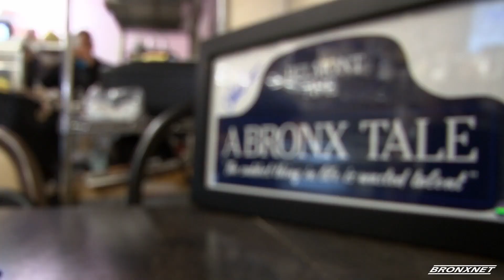OPEN BxRx | May 8th, 2020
Host, Rhina Valentin speaks to NYS Gustavo Rivera of the 33rd District about antibody testing along with COVID-19 resources for the Bronx community. After that, she finds out about the Citizens Committee for New York City's new AtTheirService campaign that will help industry workers. Then, she hears from UPROSE Executive Director and Climate Justice Warrior Elizabeth Yeampierre about the effects COVID-19 is having on the environment. Bobby C gives us the latest in sports and lastly this week's OPEN Artist Spotlight features Violinist James Teal.